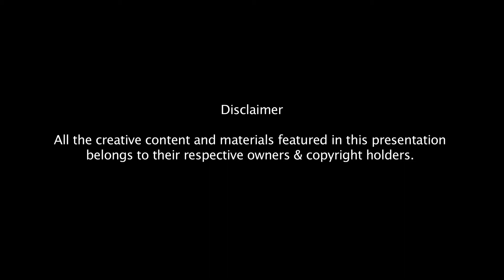Venus Sanghvi | India Art Festival | Part 38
India Art Festival Part 38 | Artist Venus Sanghvi